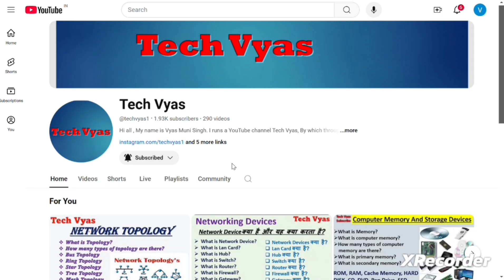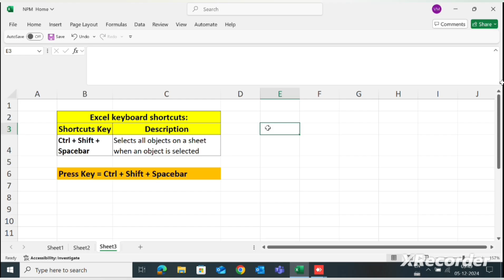Ctrl + Shift + Backspace Shortcuts key in MS Excel. Advance Excel Tricks &Tips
Ctrl + Shift + Backspace  Shortcuts key in MS Excel.
Ctrl + Shift + Backspace Shortcuts key with example in MS Excel Spreadsheet.
How to use Ctrl + Shift + Backspace Shortcuts key in MS Excel?

Hello Friends!
सभी को नमस्कार, हमारे Channel Tech Vyas में आपका स्वागत है। मेरा नाम व्यास मुनि सिंह है। मैं एक यूट्यूब चैनल Tech Vyas चलाता हूं, इस चैनल के माध्यम से आप कंप्यूटर हार्डवेयर और नेटवर्किंग की बुनियादी बातों के साथ-साथ कंप्यूटर विज्ञान की बहुत नई तकनीकों के बारे में सीखेंगे। और हम यहाँ Details में सभी छोटे - बड़े Hardware & Software Problems का Solution Practical करके दिखाएंगे, जिसे देखकर आप इन सभी Problems का Solution घर बैठे बिना Service Center पर जाय भी कर सकते हैं। इसलिए आप मेरे यूट्यूब चैनल पर मेरे कंटेंट को फॉलो करें। और हर रोज नए वीडियो पाने के लिए मेरे यूट्यूब चैनल टेक व्यास को फ्री में Subscribe कर ले और Bell Button को Press कर दे ताकि हमारे आने वाले सभी Video की Notification आपको मिलती रहे। जिससे आपको काफी मदद मिलेगी।

Tech Vyas Channel पर वीडियो देखने के लिए धन्यवाद 🙏।

आपके प्यारे समर्थन के लिए धन्यवाद दोस्तों. 🙏।